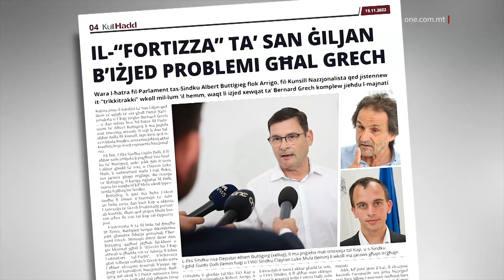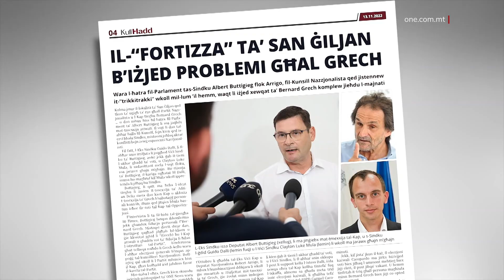IŻJED TRIKKI TRAKKI GĦAL BERNARD GRECH FIL-“FORTIZZA” TA’ SAN ĠILJAN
ONE.COM.MT • It-trikki trakki fil-Partit Nazzjonalista mhux ħaġa komuni biss fil-livell ċentrali iżda wkoll f’dak lokali.

Il-vojt li ħalla Albert Buttigieg fil-kunsill lokali ta’ San Ġiljan, fejn kien qed iservi bħala Sindku Nazzjonalista, wara li ġie elett fis-siġġu ta’ Robert Arrigo fil-Parlament, ħoloq ċirkostanza li mistennija twassal għal konfronti bejn is-Sindku l-ġdid, Guido Dalli, u l-Viċi Sindku, Clayton Luke Mula.

Kif irrapportat il-gazzetta KullĦadd, huwa fatt magħruf li s-Sindku l-ġdid Guido Dalli, li fl-aħħar snin irrifjuta li joqgħod Viċi Sindku ta’ Buttigieg avolja kien ġab it-tieni l-akbar għadd ta’ voti fl-elezzjoni tal-kunsill, u Clayton Luke Mula, li sadanittant mela l-vojt minfloku bħala Viċi Sindku, ma jarawx għajn m’għajn. Wara r-riżenja ta’ Buttigieg, il-kariga ta’ Sindku ngħatat lil Dalli, imma hu magħruf li Mula ppretenda li jilħaq Sindku hu.

Sorsi fil-PN sostnew li Bernard Grech mill-ewwel lesta kollox biex, permezz ta’ co-option, jagħti l-pożizzjoni li tbattlet bit-tluq ta’ Buttigieg lil attivist fil-Kumitat Nazzjonalista ta’ San Ġiljan li hu qrib l-istess klikka li mbottat lill-Kap attwali tal-Partit. Il-PN ma kien fadallu l-ebda kandidat mill-aħħar elezzjoni tal-kunsilli li seta’ jitfa’ n-nomina għall-elezzjoni każwali li saret it-Tnejn filgħodu, wara li s-sitta li kienu ħarġu f’isem il-partit kienu ġew eletti lkoll. Madankollu, eventwalment tefa’ ismu l-Kap tal-ADPD, Carmel Cacopardo.

Issa li Cacopardo ma ġiex elett u, għaldaqstant, se jispiċċa fil-Kunsill il-magħżul ta’ Grech, diġà qed jiġi mbassar li dan se jkun qed imexxi l-aġenda ddettata mid-Dar Ċentrali u jkun il-portavuċi tat-tmexxija. Qed jingħad li dan jista’ jitqabbad ikun medjatur bejn is-Sindku u l-Viċi Sindku, li ma jarmux wisq entużjażmu biex jaħdmu flimkien.

Sorsi mill-Kunsill, li tkellmu mal- gazzetta KullĦadd qalu li jemmnu li t-tensjoni u t-trikki trakki bejn is-Sindku Dalli u l-Viċi Sindku Mula se jiżdiedu, waqt li indikaw kif, ma’ kull sekonda li tgħaddi, aktar qed joħroġ ċar kemm il-PN lanqas mhu se jkun kapaċi jmexxi kunsill f’lokalità meqjusa “fortizza Nazzjonalista”.